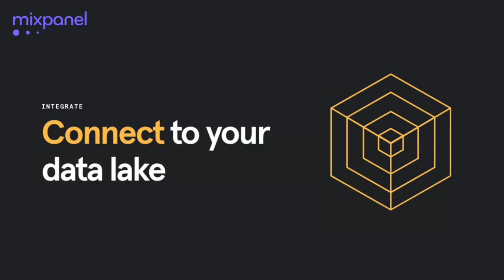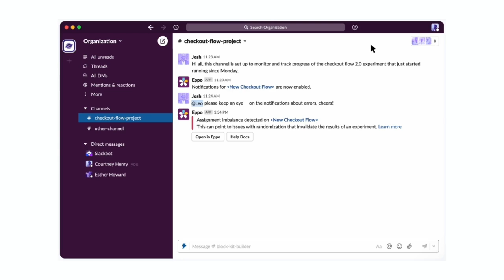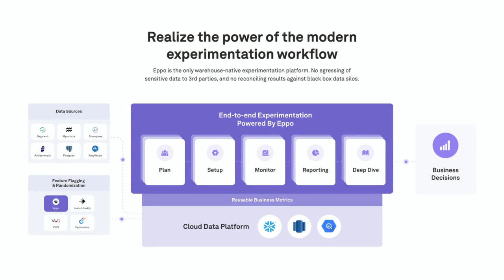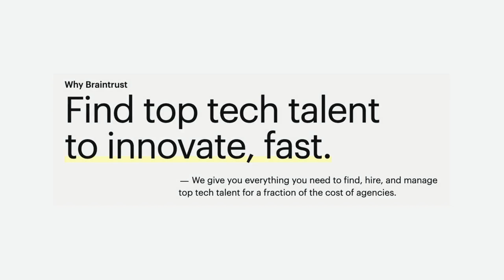Building a culture of excellence | David Singleton (CTO of Stripe)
David Singleton is Chief Technology Officer at Stripe, where he oversees engineering and design teams. Since joining Stripe, David has helped grow the technology org across the U.S. and developed new engineering hubs in Singapore and Dublin as well as Stripe’s fifth hub, remote engineering, across the globe. Before Stripe, he spent 11 years at Google, where he was VP of Engineering, leading product development and coordinating more than 15 different hardware partnerships. In today’s episode, we cover:
• Hiring secrets that set Stripe employees apart
• How to build a product-minded engineering team
• How to operationalize meticulousness
• Strategies for maintaining developer productivity at scale
• The process of “friction logging” used to make better products
• How AI is changing the way engineers work
• Insights for planning and prioritizing at scale

In this episode, we cover:
(00:00) David’s background
(04:22) How Stripe’s unique hiring process has helped them build an incredible team
(12:27) An example of a relentlessly curious and passionate employee
(14:11) Structured hiring loops at Stripe
(16:39) How Stripe built a product-minded engineering culture
(21:56) Stripe’s operating principles
(25:39) How Stripe uses “friction logging” to build a meticulous product culture
(32:22) How to operationalize friction logging
(35:02) How to set PMs up for success
(36:53) Stripe’s collaborative approach to product evaluation
(41:17) Advice for presenting to CTOs
(42:58) How to get better at building products
(45:28) Stripe’s “engineerications” and the importance of getting into the weeds as a leader
(52:03) Auto-testing and other strategies to improve shipping speeds
(59:29) Improving developer productivity
(1:00:54) How AI has impacted the way Stripe builds product
(1:07:03) Why David is excited about Copilot
(1:09:24) Lessons from managing people
(1:14:30) Planning and prioritization based on first-principles thinking
(1:18:23) Lenny’s feedback from using Stripe
(1:19:14) What’s next for Stripe
(1:22:10) Lightning round

• High Output Management by Andrew Grove
• Build by Tony Fadell
• Scaling People: Tactics for Management and Company Building by Claire Hughes Johnson